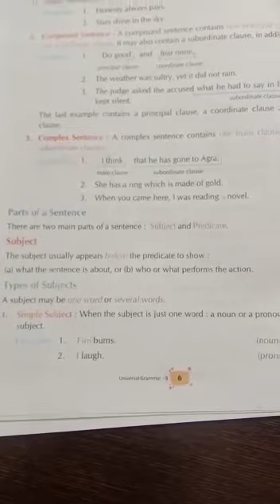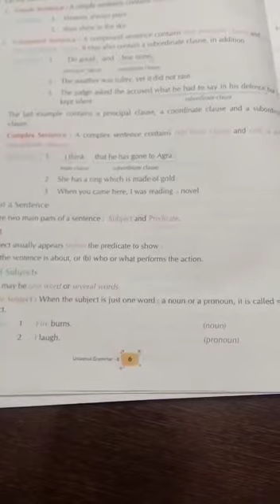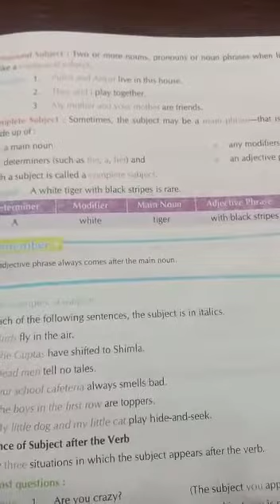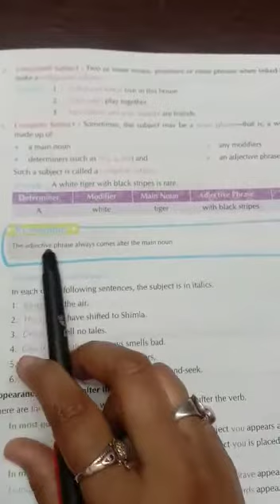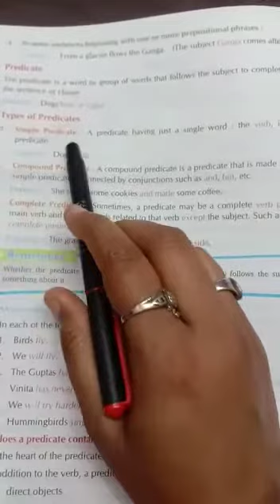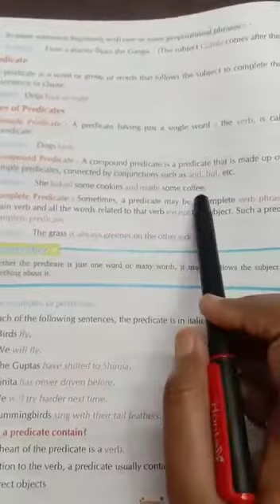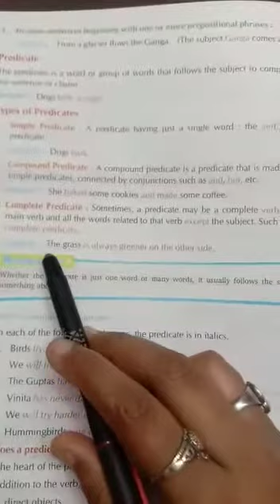Std 8th Sub English Grammar